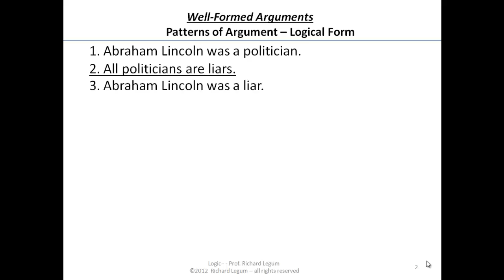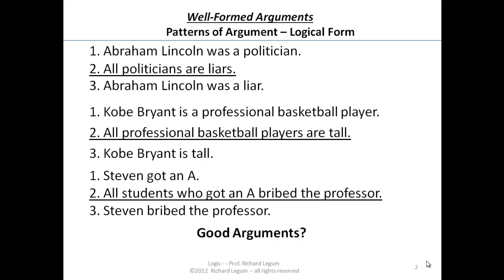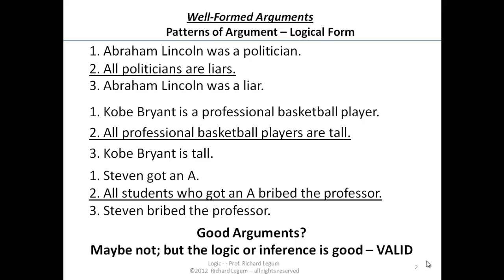03-3-02 Logic Form - Valid Arguments - More Examples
03-3-02 Logic Form - Valid Arguments - More Examples
Rich Legum - Logic Course